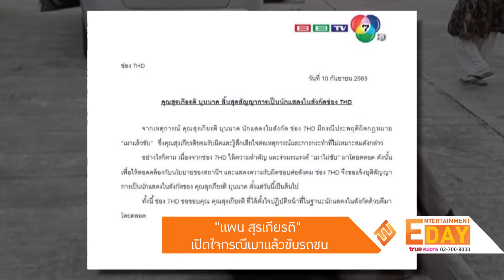“แพน สุรเกียรติ” เปิดใจกรณีเมาแล้วขับรถชน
Entertainment Day_160963

หลังจากที่กลายเป็นประเด็นร้อนในโลกออนไลน์ สำหรับกรณีของนักแสดงหนุ่ม แพน สุรเกียรติ ที่ขับรถชนคู่กรณีเสียหายและฝ่าฝืนการปฏิบัติงานของเจ้าหน้าที่ตำรวจ อีกทั้งยังไม่ให้ความร่วมมือในการตรวจวัดแอลกอฮอล์ จนกลายเป็นคลิปที่ถูกวิพากษ์วิจารณ์อย่างหนักจนร้อนถึงอดีตต้นสังกัดต้องร่อนจดหมายขอยกเลิกการเป็นนักแสดงในสังกัดทันที

ล่าสุดเจ้าตัวได้ออกมาเปิดใจในรายการหนึ่งโดยบอกว่า กับเหตุการณ์ที่ผ่านมา เป็นเหตุการณ์ที่ไม่เหมาะสม  รู้สึกเสียใจกับเรื่องราวที่เกิดขึ้น ถ้าเราไม่ทำตัวแบบวันนั้น คนเป็นแม่หรือว่าครอบครัวก็คงไม่ต้องมานั่งเสียใจเหมือนในวันนี้

สำหรับงานในวงการหลังจากนี้ก็ยังไม่ทราบว่าจะหยุดไหม เหมือนทุกอย่างมันพังลงมาพร้อมๆกันและรู้สึกว่าจะขอใช้เวลาตรงนี้ อาจจะพัก ให้สภาพจิตใจของคุณแม่กลับมาให้มากที่สุดก่อน เป็นเรื่องที่สำคัญมากกว่าผมได้เรียนรู้จากเหตุการณ์ในเรื่องครั้งนี้มากพอสมควร